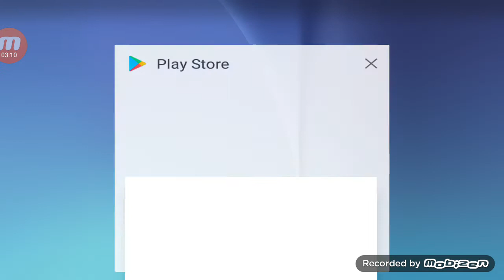Como equipar a tu fafnir armas baratas en war robot